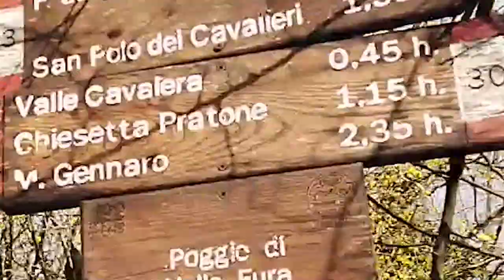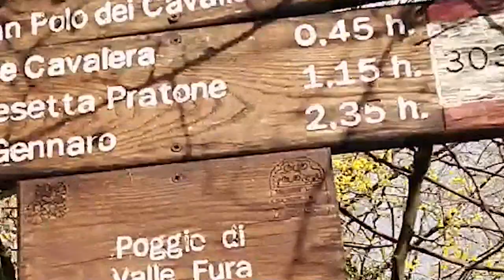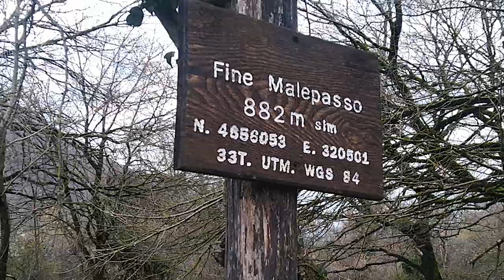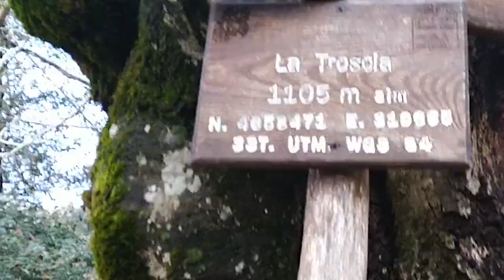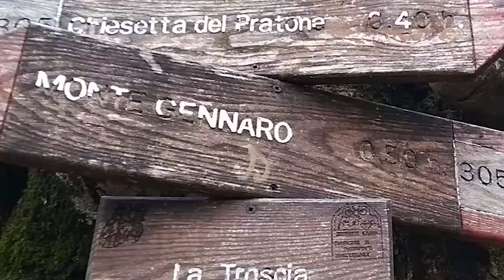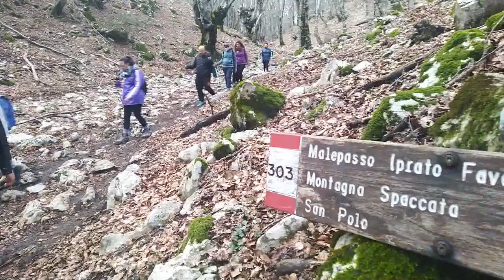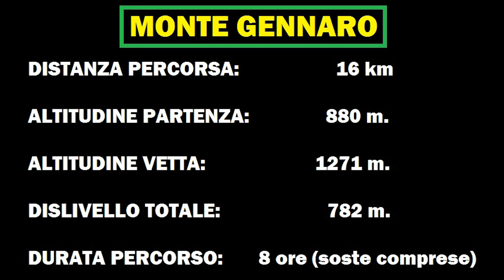🇮🇹 Monte GENNARO 🇮🇹 (1271 mt.) - Trekking nei Lucretili